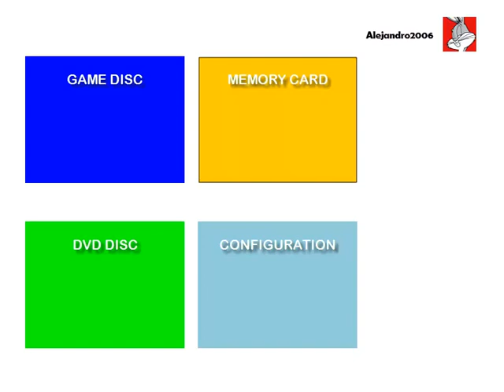Warner Bros. Evolution Menu (2000-2011)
I'm Getting That Console Tomorrow

The Games I Gonna Have Along with The Console Are: Looney Tunes: Space Race, Wacky Races (Warner Bros. Evolution Port), SpongeBob SquarePants: Creature From The Krusty Krab, Scooby-Doo! Night of 100 Frights (Warner Bros. Evolution Port), Madagascar, Ed, Edd n Eddy: The Mis-Edventures, Cars: The Video Game, Pac-Man World 2, Codename Kids Next Door: Operation V.I.D.E.O.G.A.M.E., The Powerpuff Girls: Relish Rampage (Warner Bros. Evolution Improving Port), Peppa Pig Unrated: The Game, The Flintstones: Bedrock Bowling (Better Port of WBE), and The Powerpuff Girls: Chemical X-Traction (WBE Port)